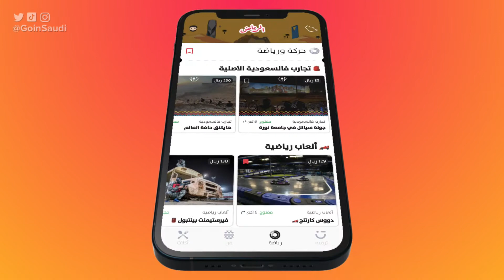اكثر من ٢٠ تجرب في الرياض - اكتشف الرياض - فالسعودية